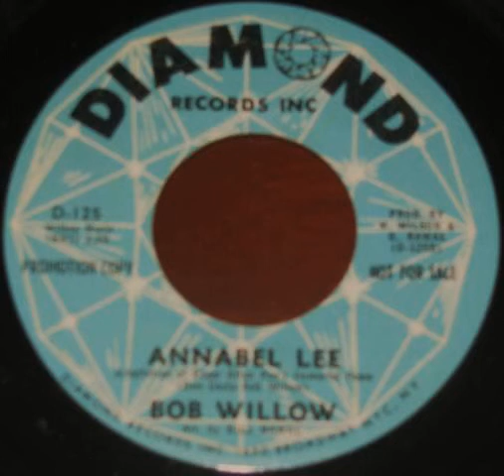Bob Willow Annabel Lee